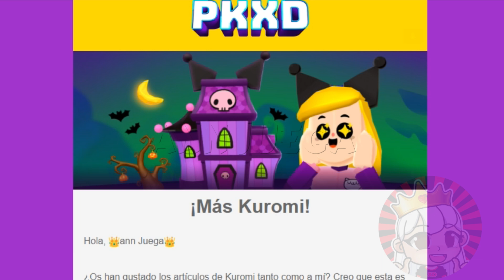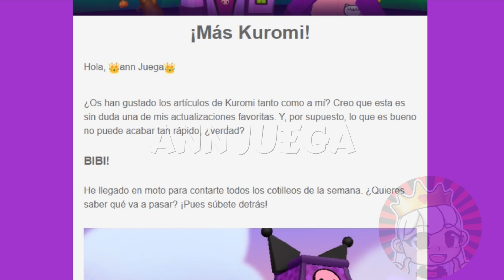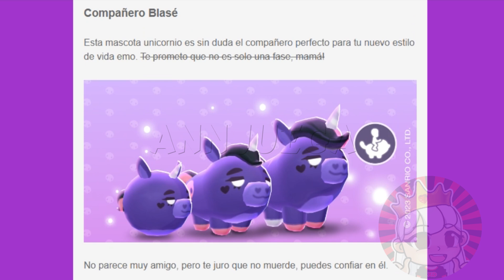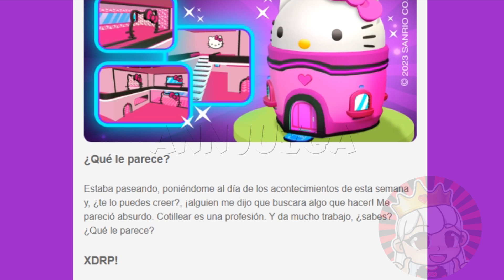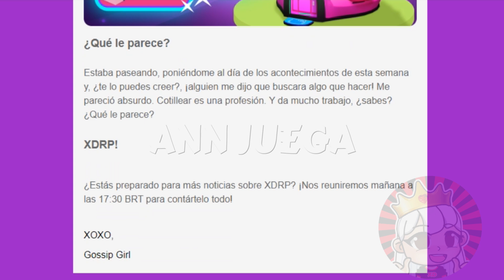MÁS KUROMI: NOVEDADES PK XD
Hey! Hola chicos. Bienvenidos a mi Canal. Yo soy Ann Juega por supuesto y aquí encontrarás muchos videos divertidos.

🥰​ID en PK XD: AnnJuega #000
🥰ID en XD RP: annjuega #000